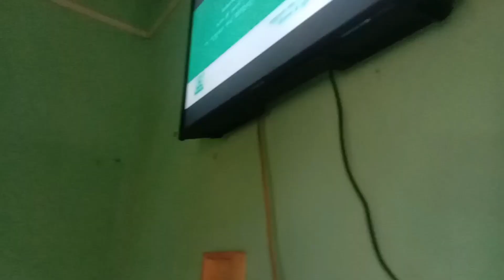Buffalo Milking 🐂 By Hand Village 🏠 Girl My Sister ☺️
Buffalo milking
भैंस दुहना
buffalo milking by hand new girl
buffalo milking girl by hand

दोस्तों वीडियो कैसी लगी ऐसी और वीडियो देखने के लिए हमारे channel - @RajuPreetiDehatiVlog.
             धन्यवाद 🙏🏻